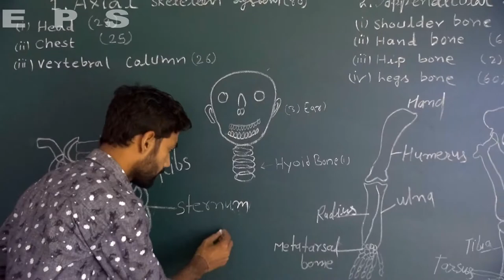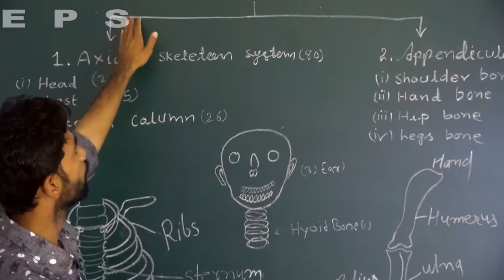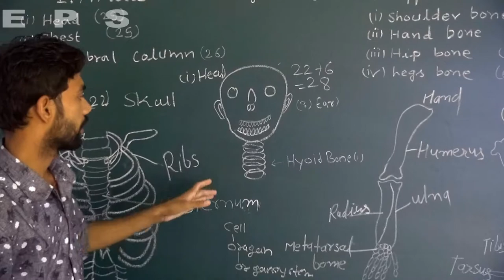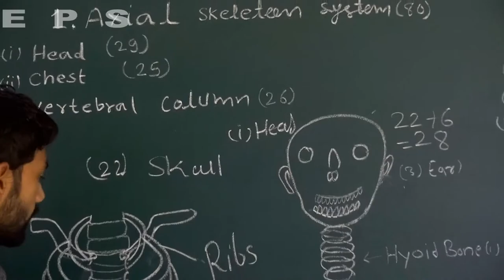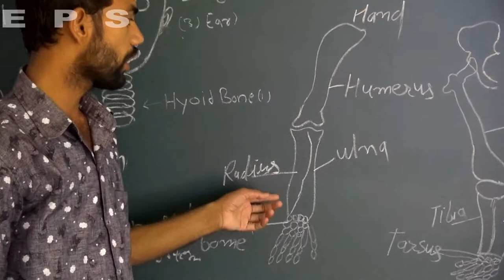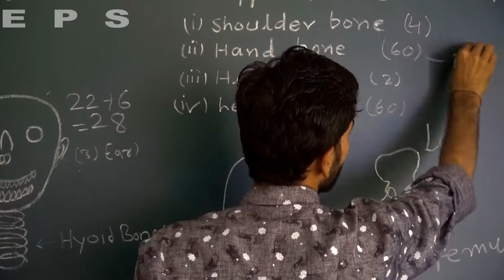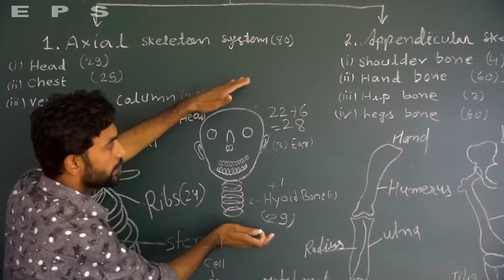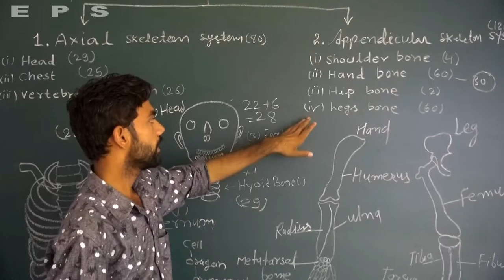SKELETON SYSTEM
1.head bone 2.chest bone 3.vertebral calumn